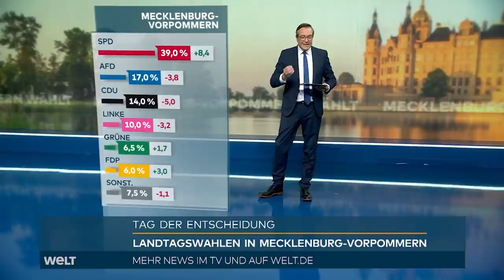MECKLENBURG VORPOMMERN: Wahlprognose – SPD mit Manuela Schwesig klare Sieger der Wahl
Die SPD von Ministerpräsidentin Manuela Schwesig hat die Landtagswahl in Mecklenburg-Vorpommern klar gewonnen. Laut einer ZDF-Prognose erzielten die Sozialdemokraten am Sonntag zudem einen deutlichen Zuwachs im Vergleich zur vorherigen Landtagswahl 2016 und haben nun mehrere Möglichkeiten zur Regierungsbildung. Der bisherige Koalitionspartner CDU erlitt dagegen erneut Stimmenverluste und steht vor dem schlechtesten Ergebnis im Nordosten seit der Wiedervereinigung.

Der Prognose (18.00 Uhr) zufolge kommt die SPD auf 39,0 Prozent. Sie legt damit gegenüber der Wahl von 2016 kräftig zu, damals entschied sie die Abstimmung mit 30,6 Prozent für sich.